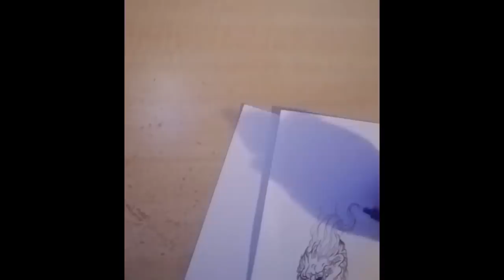Nate Lee Draws RED SONJA